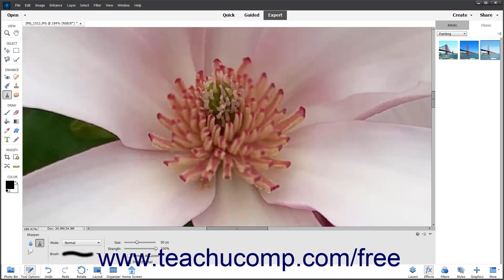How to Use the Blur Tool and Sharpen Tool in Adobe Photoshop Elements 2023: A Training Tutorial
FREE Course! Learn how to use the Blur Tool and Sharpen Tool in Photoshop Elements 2023 A clip from Mastering Photoshop Elements Made Easy. - the most comprehensive Photoshop Elements tutorial available. Visit us today!